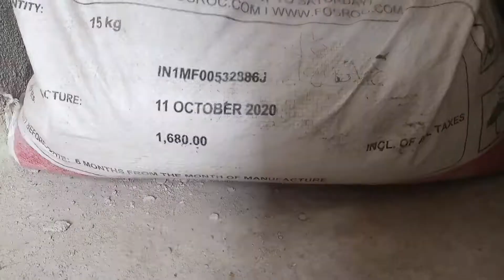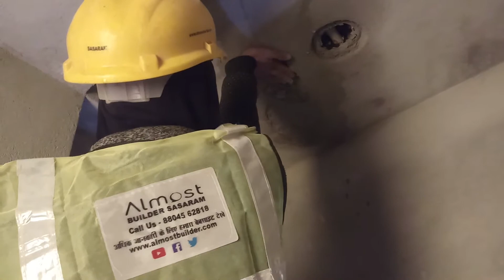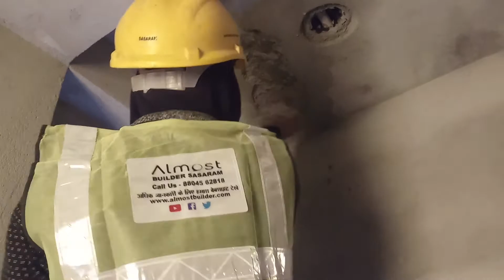Almost Builder SASARAM Roof Lekej Seal Water Proofing